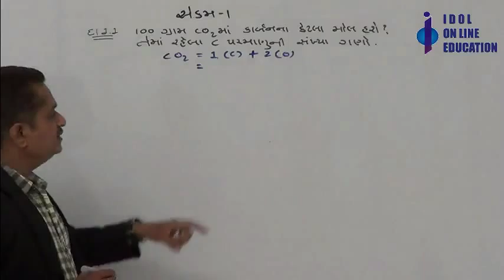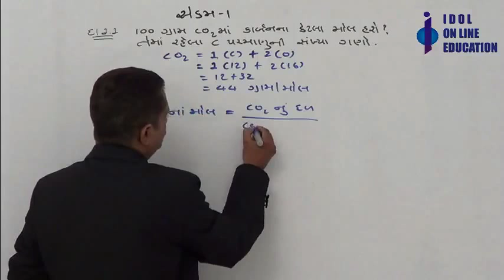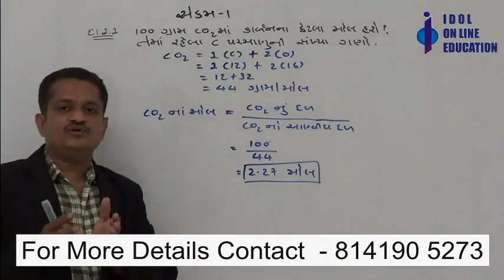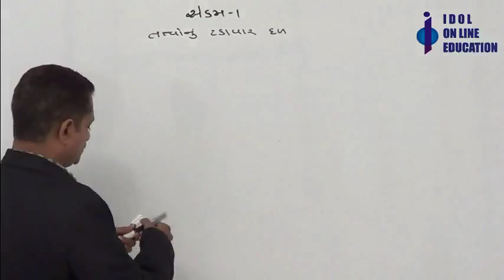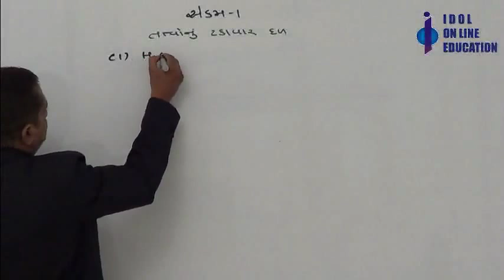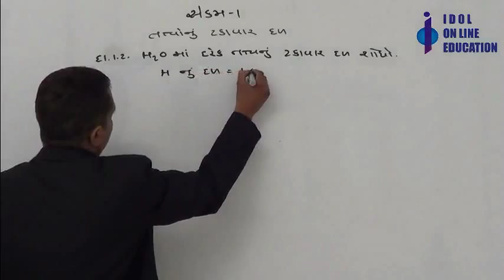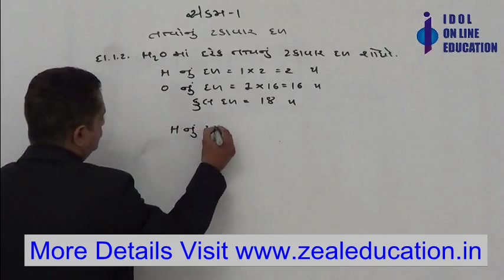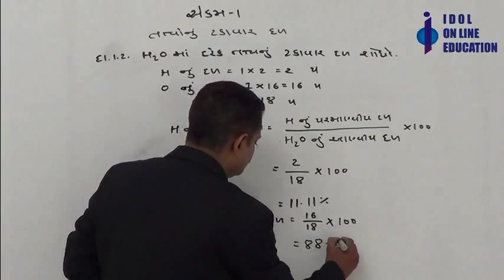Std 11 Semester 1 Chemistry Video Lectures Chapter 01 EXAMPLE 1, 2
Please watch Semester 1 chemistry Video Lectures for standard 11 science semester 1. This video about  chapter 01 chemistry videos. In this video tutorial explanation about std 11 science semester 1 chemistry lesson no 1

More Video for std 11 science Semester 1 Video Tutorials